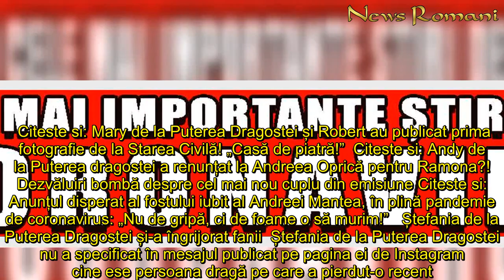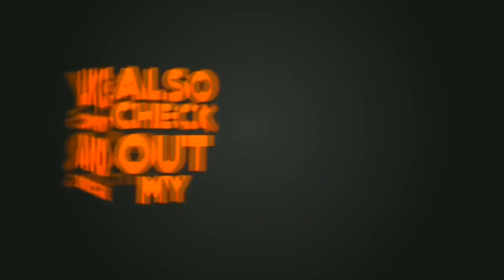Ștefania de la Puterea Dragoste, dărâmată de durere! A făcut anunțul cutremurător pe pagina ei „Să